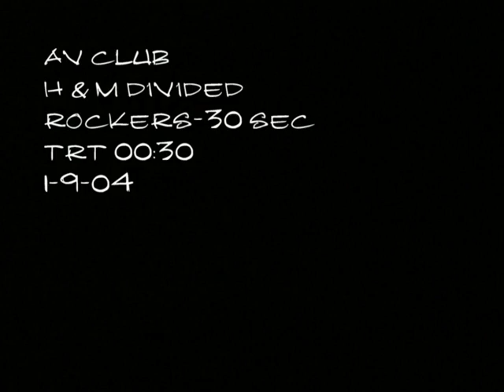Dr Specs advert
H&M ad utilising the monstrous Dr. Specs Optical Illusion "She's The One", inspired by Swiss '60s s&m/fetish photographer Karl Heinz Weinberger